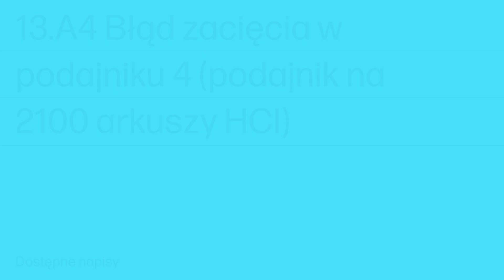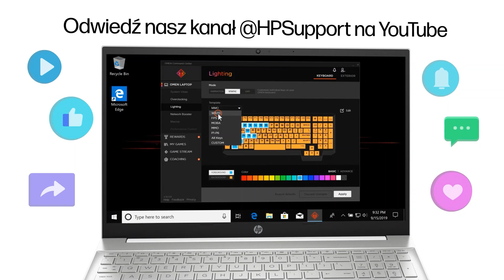Zacięcie 13.A4 w podajniku 4 (HCI) | HP Color LaserJet 6700, X654, MFP 5800/6800, X579/X677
Dowiedz się, jak usunąć błąd zacięcia papieru 13.A4 w podajniku 4 (podajnik HCI na 2100 arkuszy) w przypadku drukarek HP Color LaserJet 6700, 6701, X654, MFP 5800, X57945, X58045, 6800, 6801, X677.

Zacięcie 13.A4 w podajniku 4 (HCI) | HP Color LaserJet 6700, X654, MFP 5800/6800, X579/X677 | HP Support